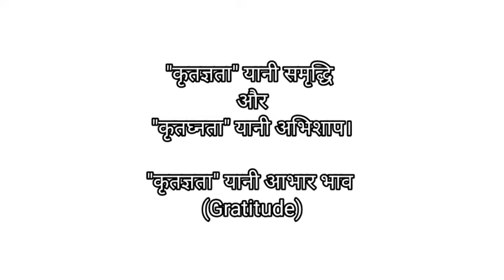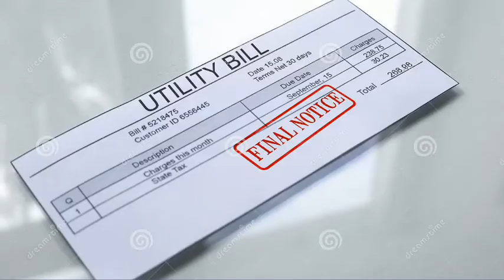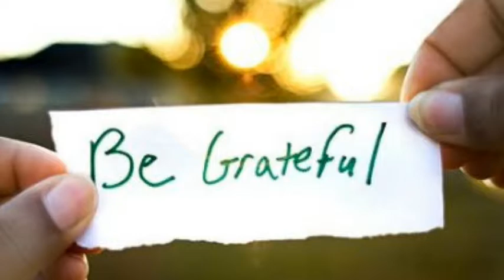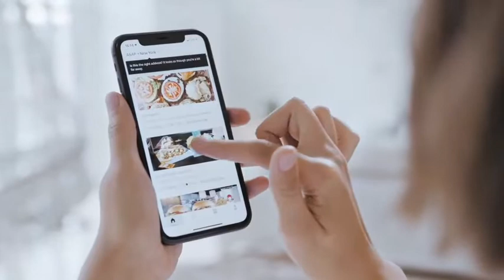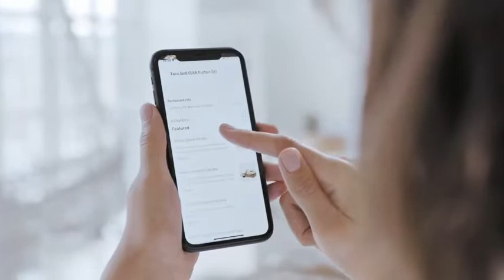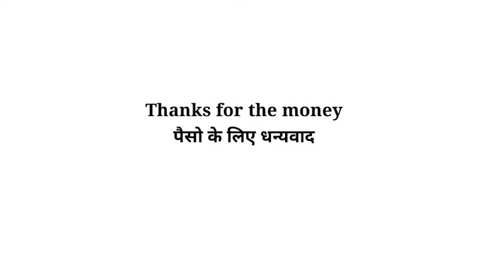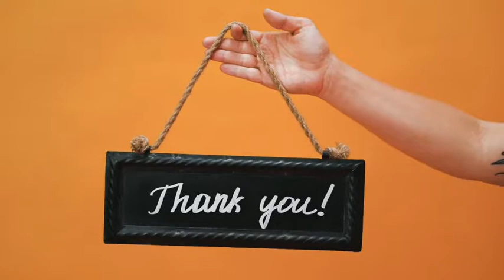Day - 9 | "The Magic" book | Happiness Course | The money magnet | जादू ચમત્કાર | happy life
Happiness Course | Day - 9 |  The money magnet | जादू  ચમત્કાર | Happy life | "The Magic" book |
खुश और सुखी रहने का सीक्रेट इन 28 दिनो के 28 लेसन्स में छुपा है। जिसका अभ्यास कर, आप भी अपने जिवन मे जादू या चमत्कार होते हुए देखोगे। प्रिय मित्रो,  इससे आप स्वयं अपने जिवन मे एक नया जादुई अनुभव करोगे।
आपको केवल नियमित-श्रद्धा पूर्वक 28 दिनों तक रोज अभ्यास करना होगा। अगर आपने सचमे एसा कर दिया तो फिर आपके जिवन मे हो रहे चमत्कार को कोई नही रोक पायेगा।
❤ I am very much thankful to Respected 'Rhonda Byrne' for her great book "The Magic", Thank you very much.
✅ Buy Books from Amazon
1. The Magic (in English)
2.  जादू (in Hindi)
3. ચમત્કાર (In Gujarati)
🔸️ Holistic Health (E Book) - शरीर के हैप्पी हॉर्मोन्स को वश में करें और बीमारीओं को दूर भगाये |
✅ Join me on
🔷️To the Respected original creator (of music/ clips used in this video), Kindly note that I am very much thankful to you for your music/ clips, all the credit goes to you. So please request to avoid Copyrights claims/strikes.
❤To Dear YouTube, I have not violated any terms of YouTube. I respect all your terms and policies on YouTube. So please request to avoid Copyrights claims/strikes.
I am Thankful to all respected owners of content (clip/music) & Thankful to You Tube.
Topic coverd:
day 9 the magic
the magic day 9
28 lessons from the magic book
28 lessons utpal desai
28 lessons the magic book
happiness course the magic book utpal desai
धन्यवाद्।
the magic course
the magic book course
Book review
book review utpal desai
Gratitude
28days 28videos
happiness program utpal desai
happiness course utpal desai
satisfaction program utpal desai
28 videos of gratitude
the magic 28 videos
28 videos utpal desai
28 magical lesson utpal desai
The magic audio book
the magic book audio
practice of gratitude
the magic utpal desai
Thankyou course
Thanks course
The magic book review
Jadu book
chamatkar book
rhonda byrne
peacewithyogutpaldesai
Peace wih Yog- Utpal Desai